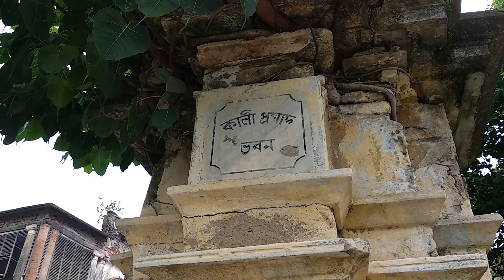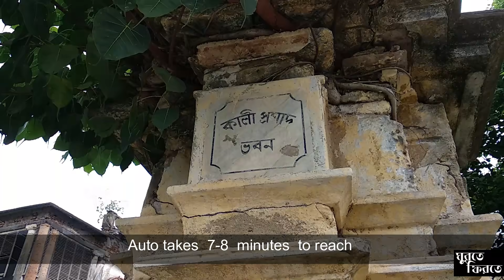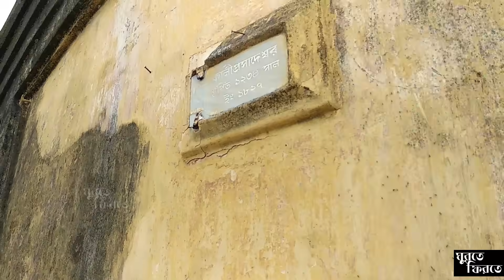Janai Rajbari | Kali babur bari| জানাই রাজবাড়ী |Hoogly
According to the information available in the "Malebandhan" Pustika, Maharaja Adisur From Kanauj brought with him five most renowned Brahmins among which the most famous was Gangananda who was a disciple of Shri Harsha and it is during this period that Debibar Ghatak created "Malebandhan" and added Upadhyay as the surname, which later modified into Mukhopadhyay (supreme of all the upadhyay's) or Mukherjee(in the later British era).As such Gangananda Bhattacharya Upadhayay was the 1st man in the famous family of Janai.

The two reasons for the popularity of Janai village includes: 1. A sweet named "Monohara" that is famous in all over Bengal, and 2; the story of assessts, grandeur and kindness of the Royal Family of Janai.